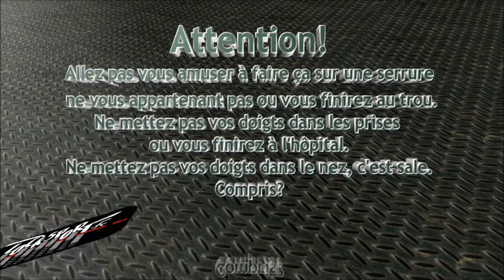Tesa TK6 : the Fight!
Second crochetage d'un cylindre Tesa modèle TK6: 6 goupilles anti-crochetage plus une placée par le mobile de la clé, toujours un challenge.
Outil utilisé: crochet le Corbeau Deforest pointe demi-boule